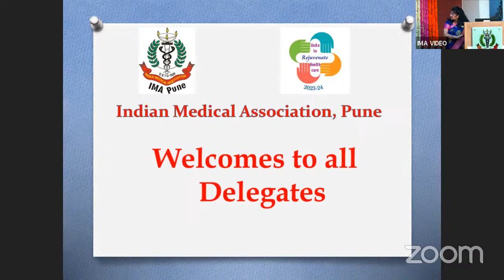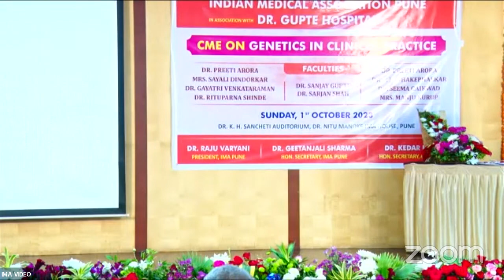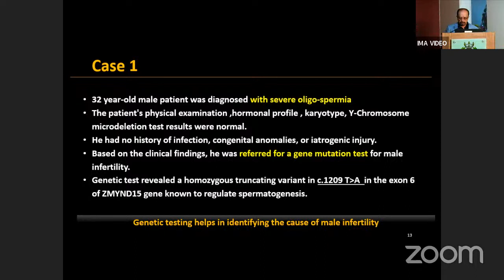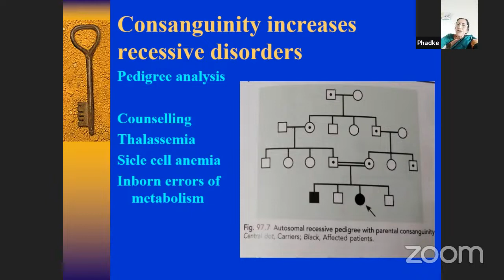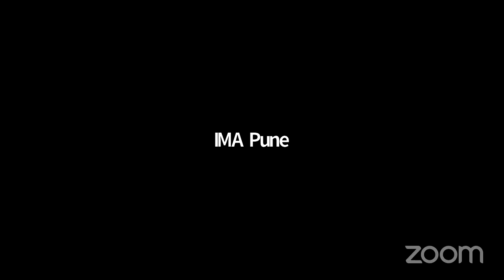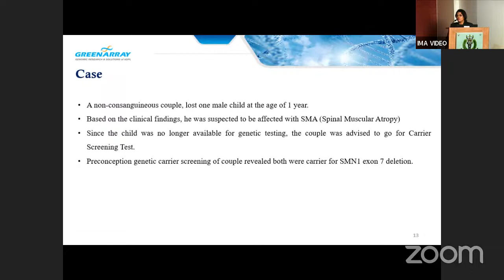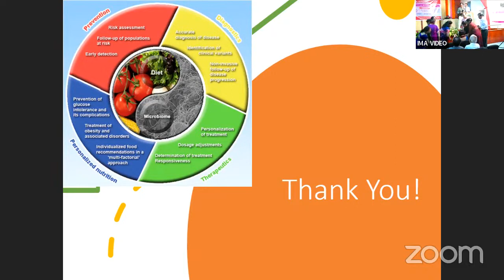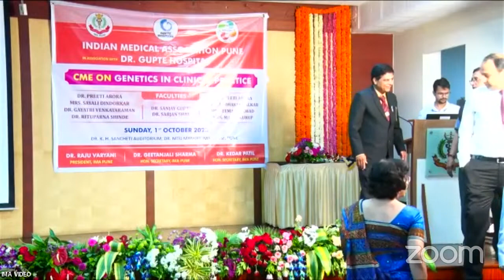Dr. Asmita Gupte Oration by Prof. Dr. Mrudula Phadke and CME on Genetics in Clinical Practice